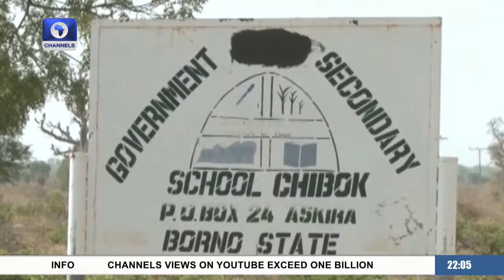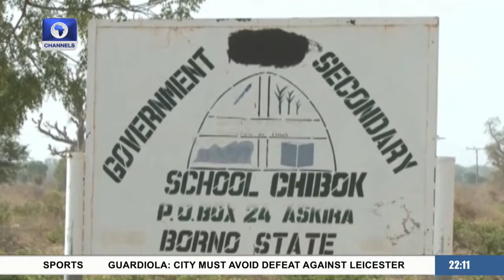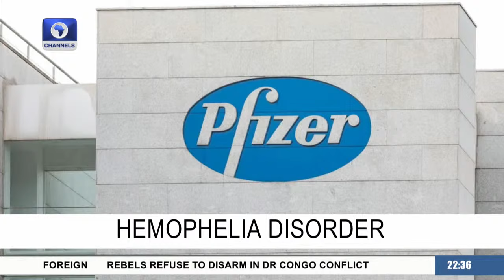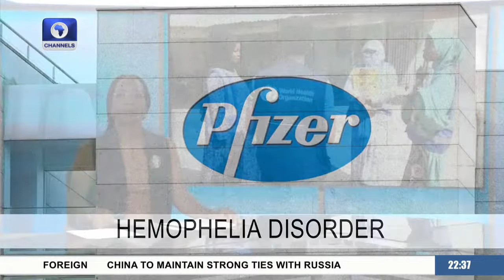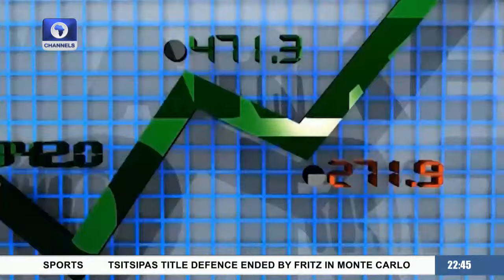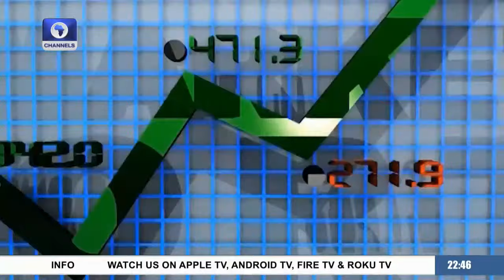News At 10 | 14/04/2023